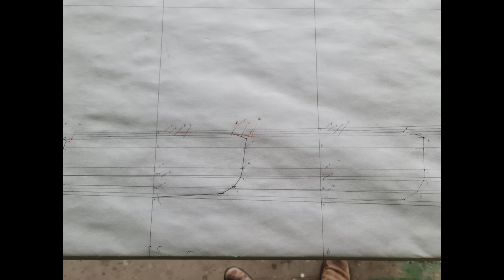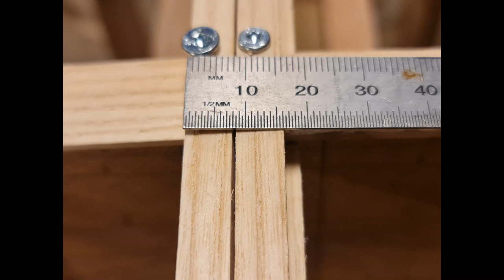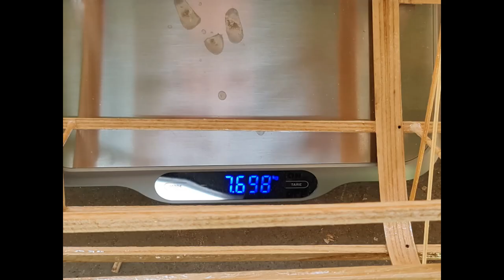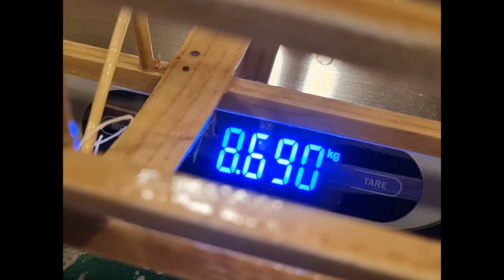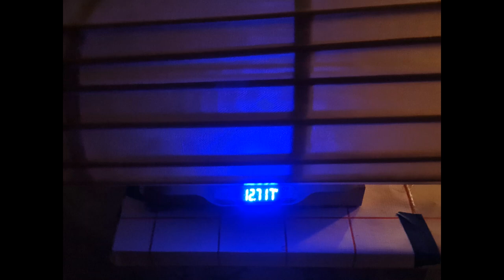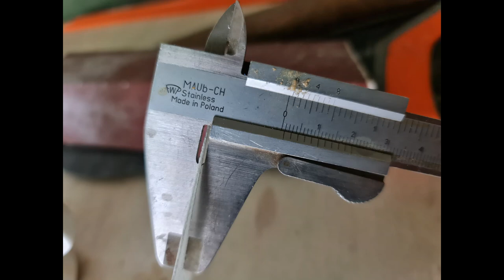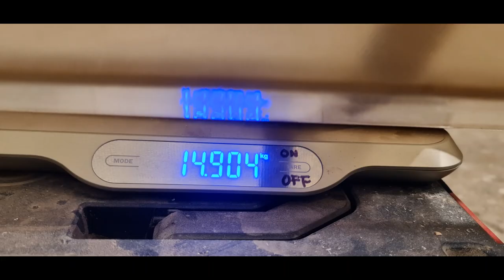Surfski Build nr 3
L: 6.700 mm
B: 450 mm
W: 16-18 kg
Frame: Ash 7x7mm
Skin: 3 layers of 160g/m2 gf  - 2 coates of Epifanes rapidclear

Eirik